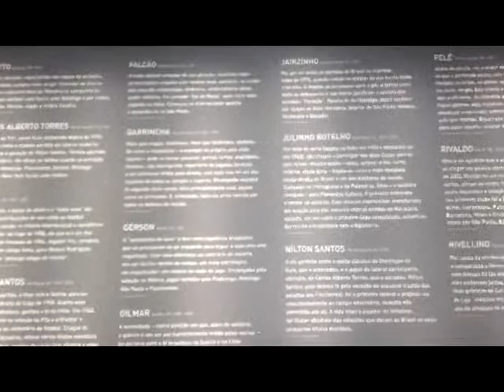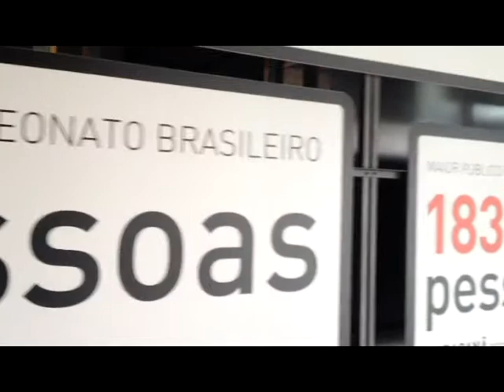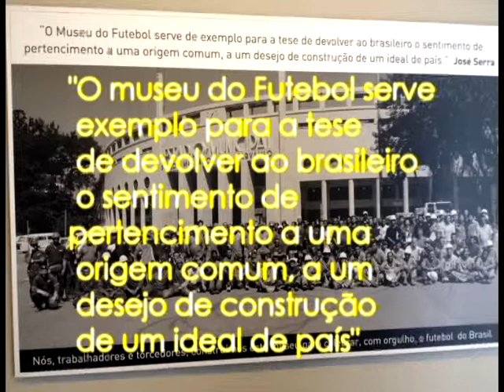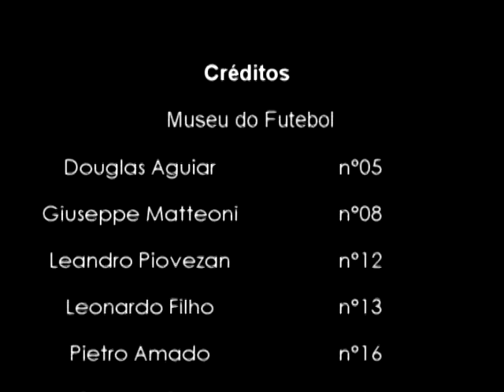Museu do futebol